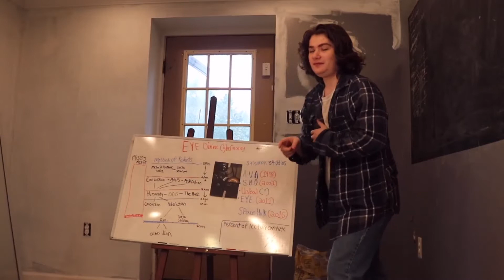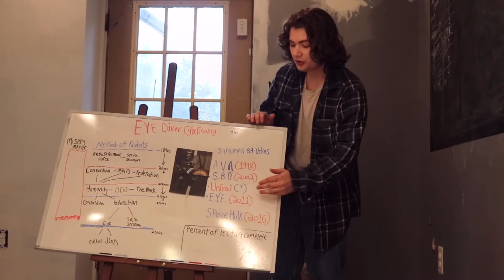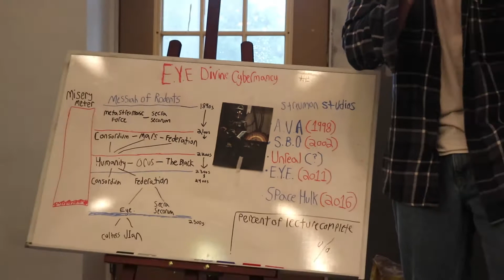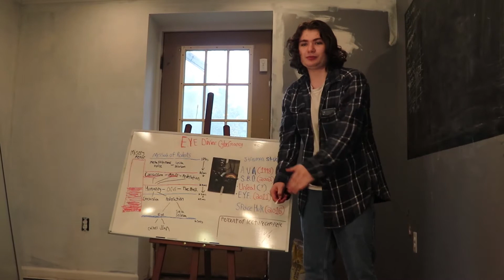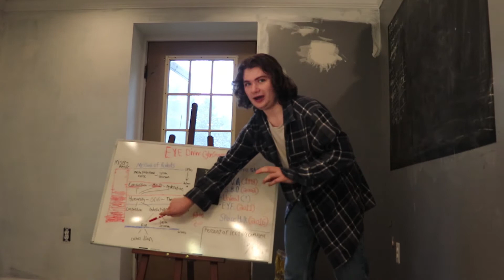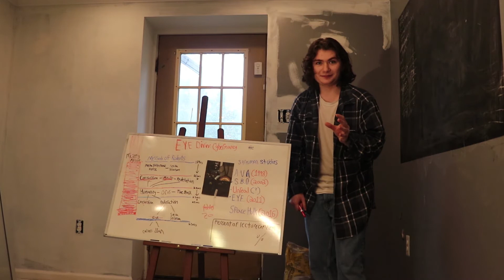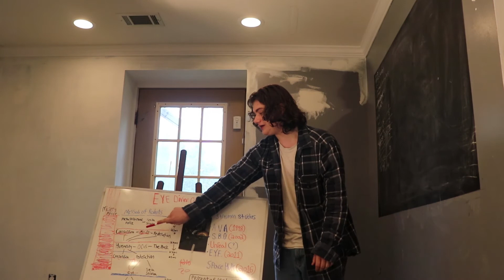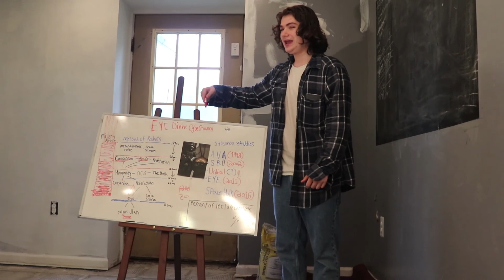E.Y.E.: Divine Cybermancy 101: A Shaka University Lecture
Do you know that feeling when you wish Warhammer 40k was somehow more convoluted, so you take a bunch of LSD and then make a game that opens with you designing your own genetic code? Well then you may not be ready for E.Y.E.

E.Y.E.: Divine Cybermancy is probably the most unforgiving ARPG ever made, with one of the most confusing and surreal plots to ever come out of the medium. Guest Lecturer Tyler Hueffmeier, having played the game five times and having read every history book and piece of dialogue at least once, is ready to finally explain what the hell is even going on in this game.

Special thanks to our attendees;
Ed
Roland
Mikayla